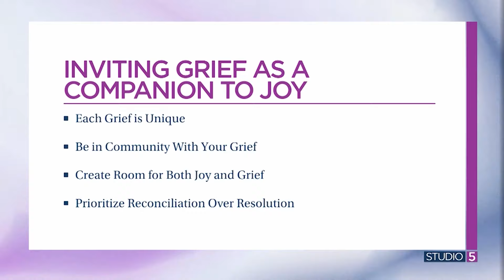Parenting is a mixture of joy and grief. 4 ways to let them coexist in your life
Parenting is a journey filled with a rollercoaster of emotions. It's a mix of excitement and sadness, happiness and longing, all intertwined in a beautiful, messy dance. But what if we told you that these seemingly conflicting emotions could coexist harmoniously?

Therapist Kristin Hodson shares how you can embrace both grief and joy on this parenting journey.

Get more advice from Kristin on Instagram at @kristinbhodson or visit thehealinggroup.com.